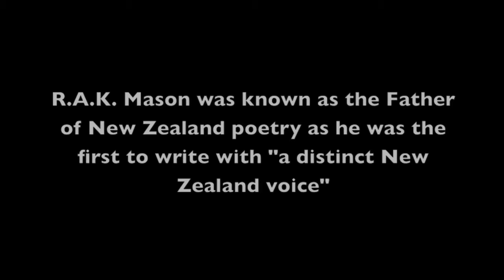Poetry Out Loud "Body of John" by R.A.K. Mason. Read by Kat Zolita Mason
This is a video of me reading one of my father R.A.K. Mason's poems, called
"Body of John".  In my home country of New Zealand he is known as " The father of New Zealand poetry" to quote from a passage in Barrowman's book  "MASON - the life of R.A.K. Mason".which also describes his poems, thus  'His poems are 'one of the glories of New Zealand literature' - gloomy, sexy and sardonic" . While this is a true description,  I would also describe the poems as 'deeply honest with a dark sense of humor, rebellious, questioning, humanitarian, showing the power of an original questioning mind, and with a great compassion for his fellow man and the human condition".
The Nature of his poems seems so relevant today, to young people, (of the Beat Generation -applicable), to musicians and Rappers also, and to those living on the streets of New York or to those who have suffered anywhere. Although they were written a very long time ago now, they still seem contemporary today.

R.A.K. Mason, to quote Rachel Barrowman, "dumped 200 copies of his first book, "The Beggar", into Auckland Harbour, in disappointment, disgust or despair, because no one would buy it. It is a legend in New Zealand history : a symbol of a time - the 1920s and 1930s - when a true vital, native literature, struggled to be written or heard in a provincial and puritanical country".

The biography by Rachel Barrowman about his life is available now from the following link.book
I only discovered he was my father after a very long search involving d.n.a. testing and simple math, so sadly, I am not included in the book, although it helped me,  greatly, to identify him as my father, for which I am very grateful.